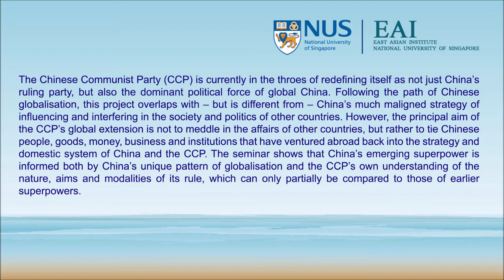Building the Party Abroad: The Chinese Communist Party’s Overseas Organising Power | Frank N Pieke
EAI Seminar on Zoom
Organised by East Asian Institute, National University of Singapore

Topic:
Building the Party Abroad: The Chinese Communist Party’s Overseas Organising Power

Speaker:
Professor Frank N Pieke
Professor of Modern China Studies, Leiden Asia Centre, Leiden University and Visiting Research Professor, East Asian Institute, National University of Singapore

Date & Time:
Friday, 30 July 2021
3:30 pm - 5:00 pm

Abstract:
The Chinese Communist Party (CCP) is currently in the throes of redefining itself as not just China’s ruling party, but also the dominant political force of global China. Following the path of Chinese globalisation, this project overlaps with – but is different from – China’s much maligned strategy of influencing and interfering in the society and politics of other countries. However, the principal aim of the CCP’s global extension is not to meddle in the affairs of other countries, but rather to tie Chinese people, goods, money, business and institutions that have ventured abroad back into the strategy and domestic system of China and the CCP. The seminar shows that China’s emerging superpower is informed both by China’s unique pattern of globalisation and the CCP’s own understanding of the nature, aims and modalities of its rule, which can only partially be compared to those of earlier superpowers.

About the Speaker:
Frank N Pieke (1957) studied Cultural Anthropology and Chinese Studies at the University of Amsterdam and the University of California, Berkeley, where he received his PhD in 1992. After lectureships in Leiden and Oxford, he took up the Chair in Modern China studies at Leiden University in 2010. In Oxford, Pieke set up and directed the University of Oxford’s China Centre. In Leiden, he was co-founder and first executive director of the Leiden Asia Centre. Between 2018 and 2020, he was the director of the Mercator Institute for China Studies in Berlin. Pieke’s research revolves around governance in China and evolution of the Chinese Communist Party, Chinese globalisation and impact of China on Europe. His current project is on “The rise of China and the consequences of superpower”, which asks how China’s emerging superpower status will change China. His most recent books are The Good Communist (2009) and Knowing China (2016), both published by Cambridge University Press. He just completed an edited volume titled Global East Asia that will be published by the University of California Press in September 2021.

About the Moderator:
Prof Bert Hofman, a Dutch national, is Director of the East Asian Institute at NUS and Professor of Practice at the Lee Kuan Yew School of Public Policy. Before joining NUS, he was with the World Bank for 27 years, 22 of which in Asia, and 12 of which on China. Prof Hofman was the World Bank Country Director for China 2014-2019, the Country Economist 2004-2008, and the Chief Economist for the World Bank in the East Asia and Pacific region 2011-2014. He also worked on Indonesia, the Philippines, Korea and Mongolia. Before joining the World Bank, Prof Hofman worked at the Kiel Institute of World Economics, The OECD and NMB Bank (Now ING). He has extensive experience in advising governments around the region on a wide range of development issues, and published on fiscal policy, debt issues, and China’s and Indonesia’s recent economic history.